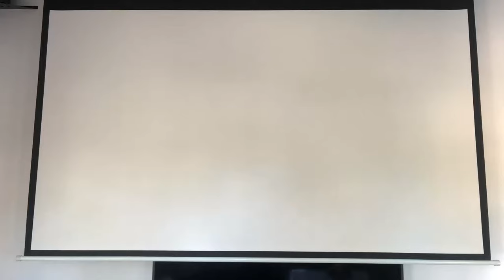🆕Things To Do In Lockdown Thailand Popular Video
If you are interested to discover more about Things to do in Lockdown Thailand, you need to click: here.

This video is about Things to do in Lockdown Thailand valuable information but also try to cover the following subject:
-Thailand has Covid now more than before
-covid-19 is in  Thailand so Stay at home be safe
-lockdown in Thailand things to do during Lockdown

Youtube is the very best website to go when searching for videos about Things to do in Lockdown Thailand.
Things to do in Lockdown Thailand is certainly something that interests you and other individuals so I made this video about this topic.
Follow our video clips regarding Things to do in Lockdown  or whilst not in Lockdown and also various other comparable subjects on

Have I addressed all of your questions about Things to do in Lockdown Thailand?
 Individuals who looked for Thailand also looked for covid-19 Thailand.
Be safe in Lockdown learn a new skill look at things to do during lockdown.